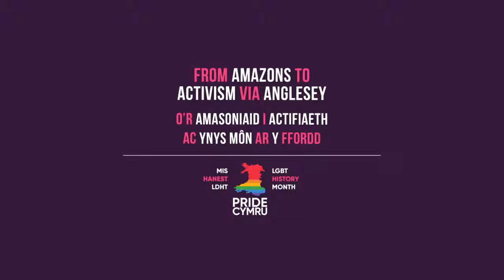Does knowing our heritage as LGBT+ people inform our activism? Should it?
From Amazons to Activism via Anglesey, an event for LGBT History Month 2019

Panel discussion featuring Adam Price AM, Joseph Galliano - Queer Britain, Shon Fey - Stonewall Cymru and Dan Vo. Chaired by Lisa Power